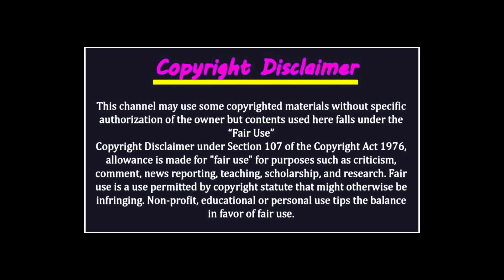সৌদি ফেরত প্রবাসীদের কান্নায় উত্তাল ঢাকার বিমান বন্দর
সৌদি ফেরত প্রবাসীদের কান্নায় উত্তাল ঢাকার বিমান বন্দর সৌদি জুড়ে প্রবাসী ভাইদের মনে ছিনতাইকারীর আতঙ্ক ! প্রবাসী ভাইরা সময় থাকতে সাবধান হন প্রতিদিন সৌদির টাকার রেট বেড়ে পাহাড়ের চুড়ায় আজকে টাকার সঠিক রেট কত